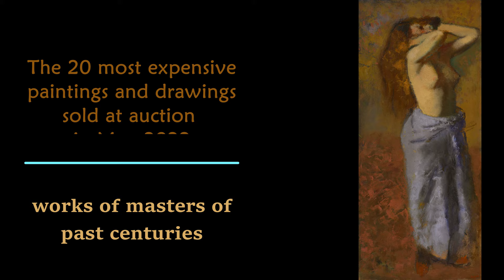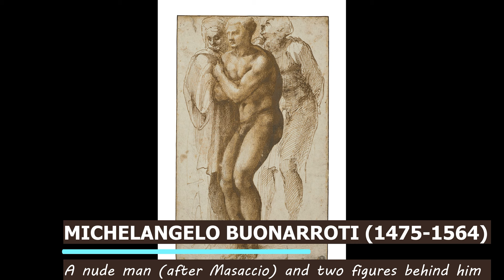20 of the most expensive paintings of past centuries, sold at auction in May 2022. 4K | Ars Tibi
🎨The 20 most expensive paintings and drawings sold at auction in May 2022🎨
🎨 works of masters of past centuries 🎨

20. JOHN TRUMBULL (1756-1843). George Washington
sold at Christie's in May 2022 for 1,620,000 USD

19. PIERRE-AUGUSTE RENOIR (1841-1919). La fête de Pan
sold at Christie's in May 2022 for 2,100,000 USD

18. EDGAR DEGAS (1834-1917). Femme en peignoir bleu le torse découvert
sold at Christie's in May 2022 for 2,940,000 USD

17. BERTHE MORISOT (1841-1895). Julie rêveuse
sold at Christie's in May 2022 for 3,180,000 USD

16. GEORGES SEURAT (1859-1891). Paysage, homme assis
sold at Christie's in May 2022 for 4,140,000 USD

15. Maximilien Luce. Baigneuses à Saint-Tropez
sold at Sotheby's in May 2022 for 4,527,000 USD

14. CLAUDE MONET (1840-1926). Soleil couchant, temps brumeux, Pourville
sold at Christie's in May 2022 for 5,100,000 USD

13. PAUL CEZANNE (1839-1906). Dans la carrière de Bibémus.
sold at Christie's in May 2022 for 6,060,000 USD

12. Claude Monet. Effets d'hiver à Argenteuil
sold at Sotheby's in May 2022 for 6,299,300 USD

11. Paul Gauguin. Tahiti, scène de rivière
sold at Sotheby's in May 2022 for 8,942,000 USD

10. EDGAR DEGAS (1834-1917). Danseuse attachant son chausson
sold at Christie's in May 2022 for 8,977,500 USD

09. CLAUDE MONET (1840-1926). L'arbre en boule, Argenteuil
sold at Christie's in May 2022 for 10,122,500 USD

08. CLAUDE MONET (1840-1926). Champ d'avoine et de coquelicots
sold at Christie's in May 2022 for 14,130,000 USD

07. MICHELANGELO BUONARROTI (CAPRESE 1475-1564 ROME). A nude man (after Masaccio) and two figures behind him
sold at Christie's in May 2022 for 23,162,000 EUR

06. PIERRE-AUGUSTE RENOIR (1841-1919). Berthe Morisot et sa fille, Julie Manet
sold at Christie's in May 2022 for 24,435,000 USD

05. CLAUDE MONET (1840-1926). La mare, effet de neige
sold at Christie's in May 2022 for 25,580,000 USD

04. CLAUDE MONET (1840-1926). Peupliers au bord de l’Epte, automne
sold at Christie's in May 2022 for 36,457,500 USD

03. Paul Cézanne. Clairière (The Glade)
sold at Sotheby's in May 2022 for 41,688,500 USD

02. EMANUEL LEUTZE (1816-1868). Washington Crossing the Delaware
sold at Christie's in May 2022 for 45,045,000 USD

01. VINCENT VAN GOGH (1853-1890). Champs près des Alpilles
sold at Christie's in May 2022 for 51,915,000 USD